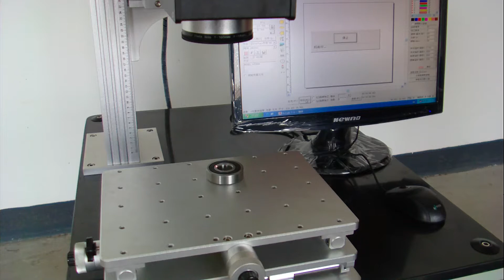Fiber laser marking machine BEARING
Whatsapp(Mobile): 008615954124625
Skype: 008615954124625